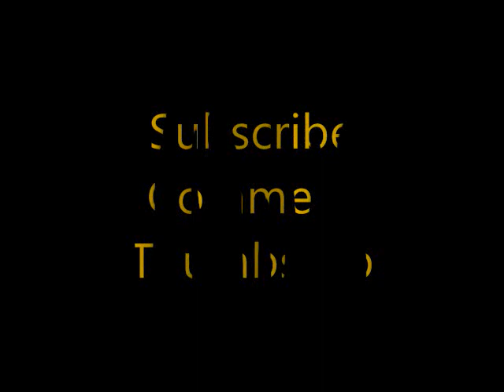Juan Manuel Lopez - The First Step Highlights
This is a video of highlights of Juan Manuel Juanma Lopez.. Yuriorkis Gamboa, Celestino Caballero, Rafael Marquez, Miguel Cotto, Andre Ward.. Manny Pacquiao and Floyd Mayweather Jr. Orgullo Boricua.. maon169